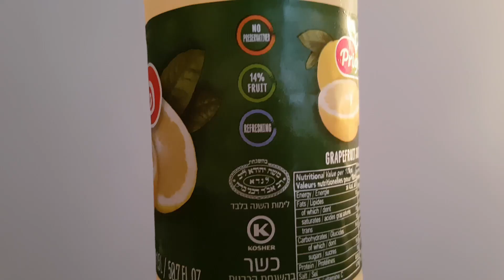Prigat Review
Please enjoy the subtle flavour of grapefruit.

Intro graphic made by me in Inkscape
Video editing in DaVinci Resolve
All of these programs are free and I highly recommend them!